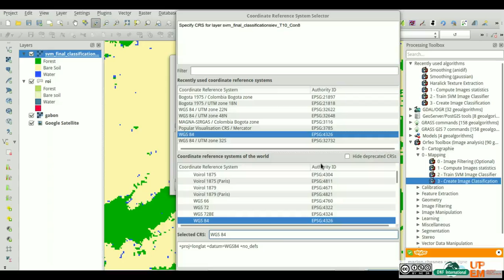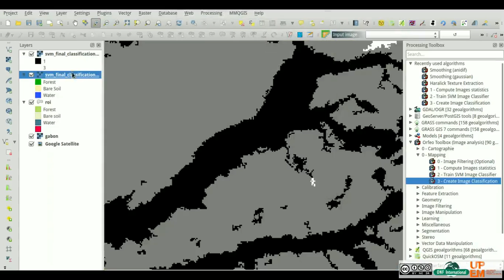Tutorial - Qgis Orfeo ToolBox Classification Step 5/5: how to filter classification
This video tutorial is inside a serie of 6 video which describe each step of the classification process given by Orfeo ToolBox in Qgis.

Step 0: Load data
Step 1: Compute Raster Statistics
Step 2: Create ROI shape file
Step 3: Train SVM classifier to build training model
Step 4: Create Classification file
Step 5: Sieve filtering - Remove small pixel agregate

Step 5/5 explain how to filter classification file